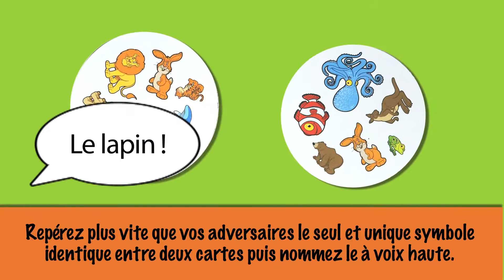Asmodée Dobble Kids1